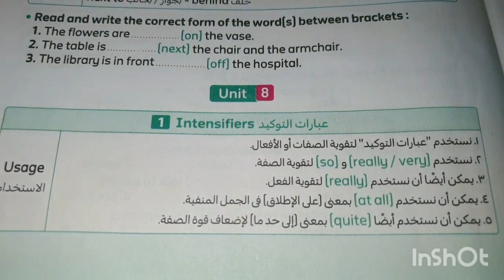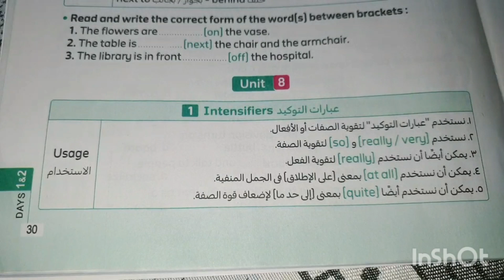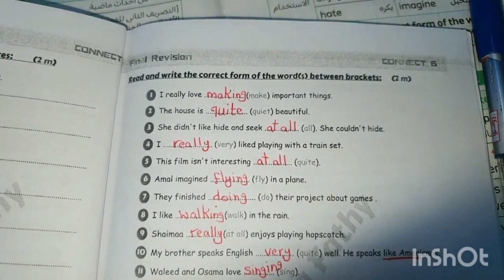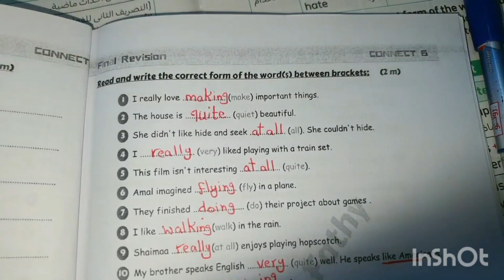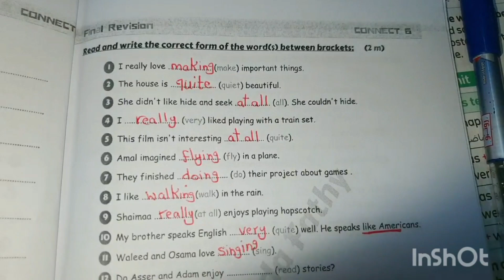عبارات التوكيد للصف السادس وأهم أسئلة التصحيح عليها باسهل طريقة للفهم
شرح عبارات التوكيد وطريقة حل سؤال التصحيح عليها الصف السادس الابتدائي ترم ثانى @e4uwithmsghada82